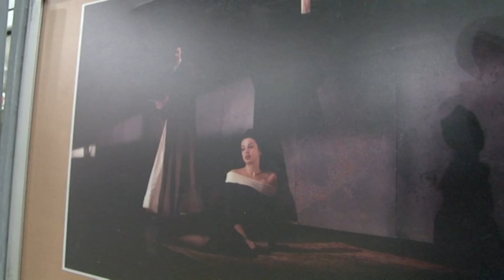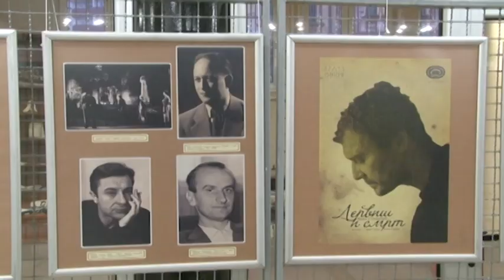Hronika festivala "Joakim Vujić", prva emisija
U Novom Pazaru počeo je Festival profesionalnih pozorišta Srbije ”Joakim Vujić”. Festival su otvorili glumci novopazarskog Regionalnog pozorišta predstavom ”Žak i njegov gospodar”. Ljubitelji pozorišne umetnosti će svake večeri, sve do 14.maja, od 19h i 30 imati priliku da u našem gradu pogledaju predstave profesionalnih pozorišta iz: Prištine, Užica, Šapca, Kragujevca, Lazarevca, Vranja i Kraljeva.